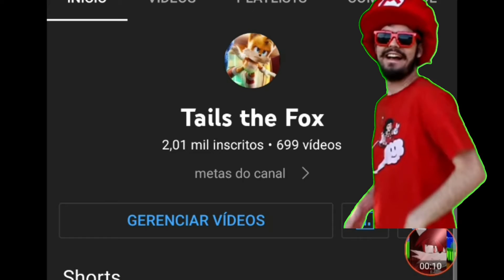pai troll comemorando 2K Desse Canal